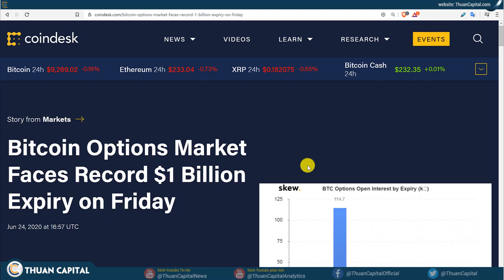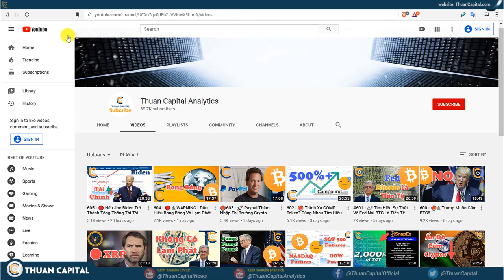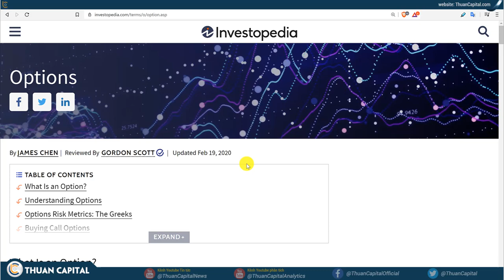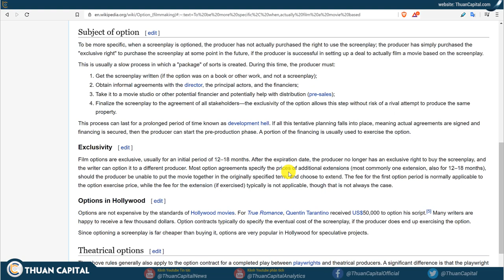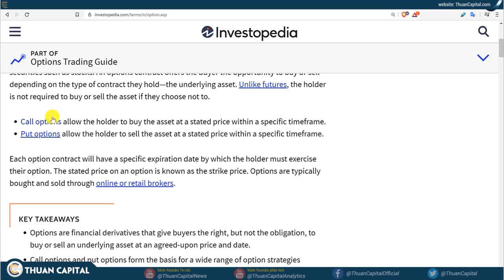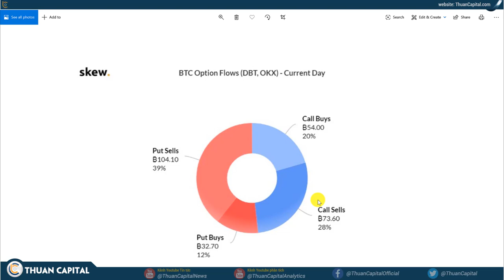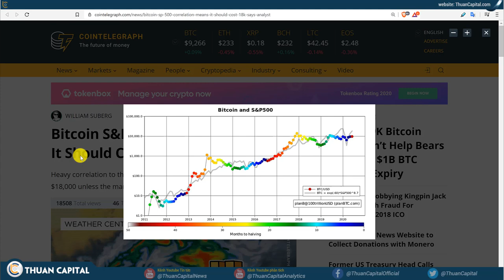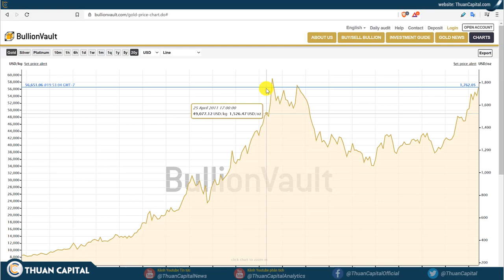607 - 🔴 WARNING: $1 Tỷ BTC Options Đáo Hạn Ngày Mai, Dao Động Mạnh? - Giải Thích Về BTC Options